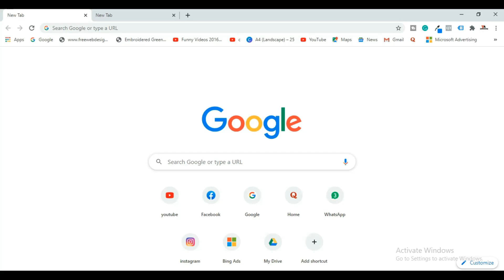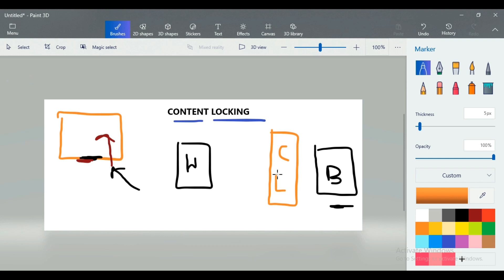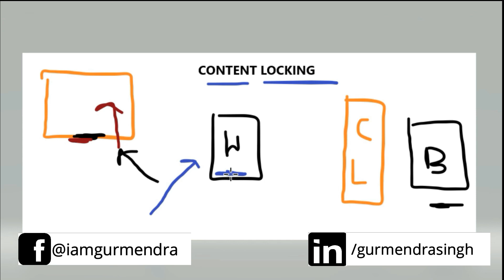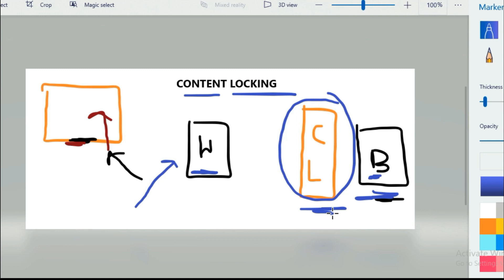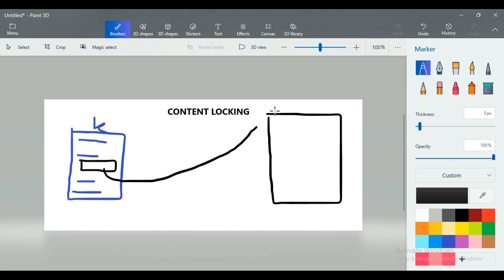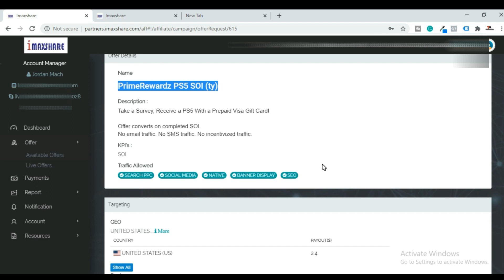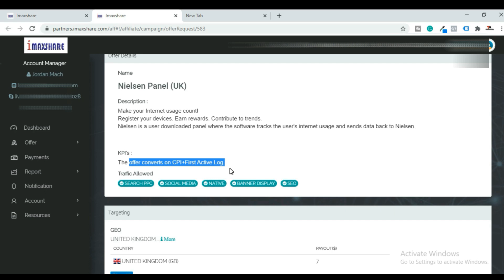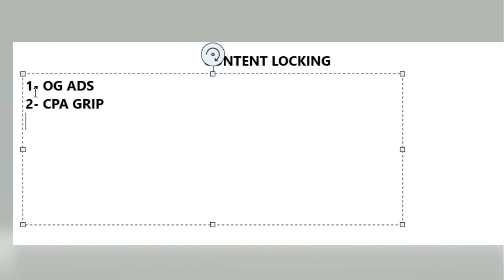What is CPA Content Locking 2020 | Make More Money with It [ Part 1 ]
Hello, In this video I have talked about what is CPA content locking 2020. A lot of beginners dont know much about content locking. So watch this video till the end to what is CPA content locking 2020.